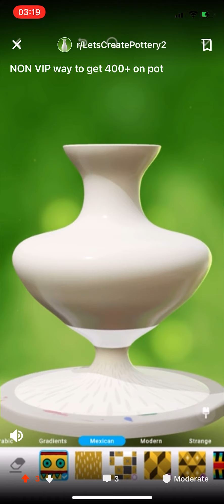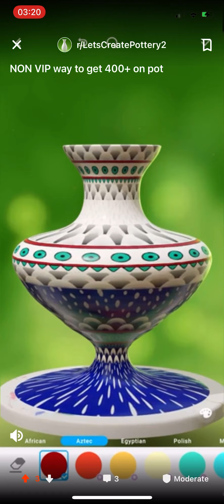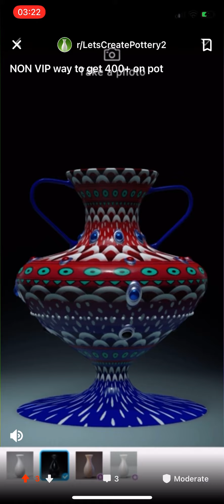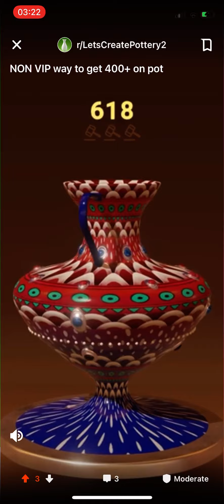NON-VIP Way to get 400+ on pot/ LetsCreatePottery2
Think I accidentally deleted original video so I screen recorded it from the game subreddit (you should check it out ) that’s the link to the video on the sub. The trick is to have a wide top and base and make it as tall as possible, gradients and Mexican patterns, all decos and handles (colored) possible. This is an actual NON VIP way to get 400+. Let me know how well it works.